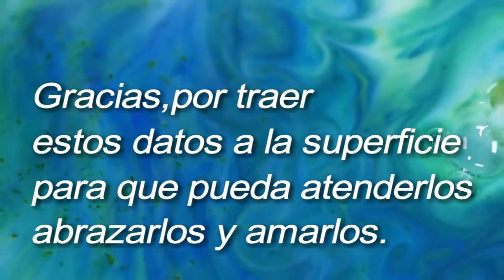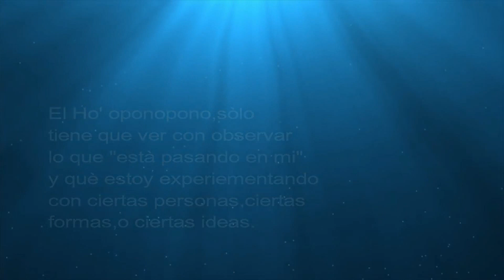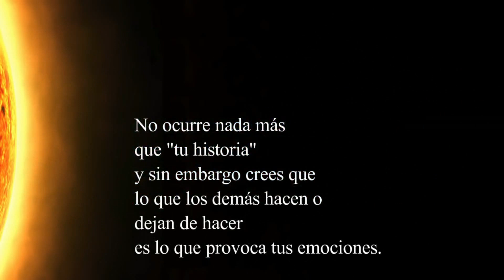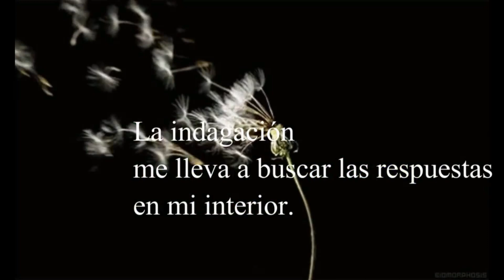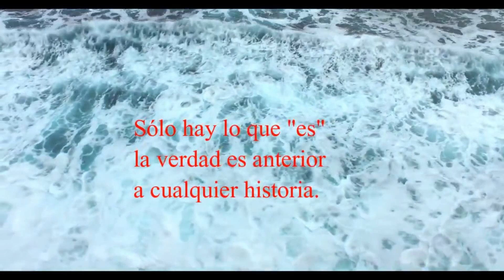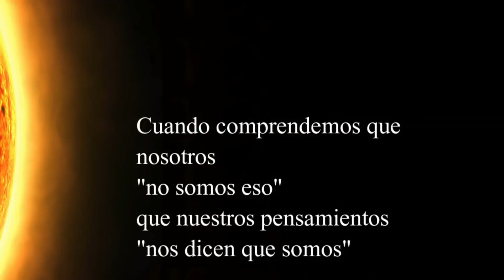HO'OPONOPONO QUÉ ES LO QUE LIMPIAS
HO'OPONOPONO QUÉ ES LO QUE LIMPIAS. 💗 Para recibir TODAS las notificaciones cada vez que publico un nuevo video!!!
2°. ✓ Dale Click a la campanita, elegí: GUARDAR TODAS LAS NOTIFICACIONES DE ESTE CANAL 👈